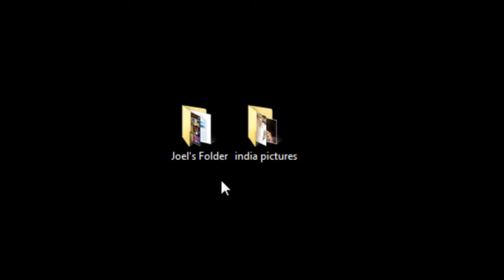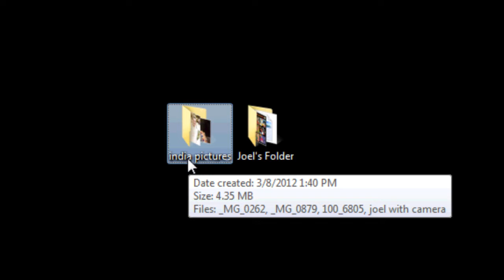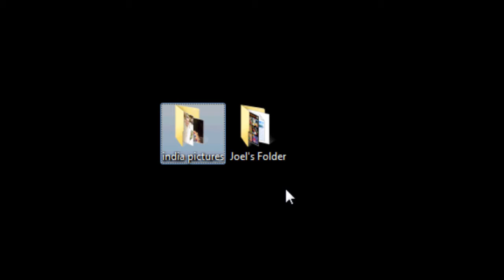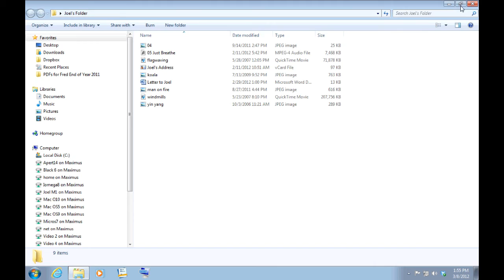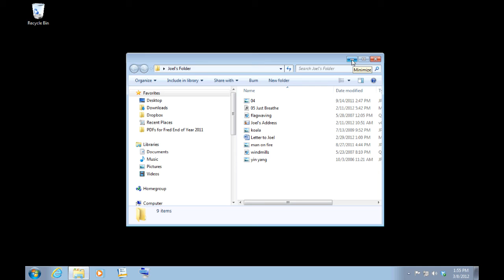Windows Lesson #5 - Folders and Explorer Windows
LearnMyComputer.com Windows Lesson #5 - Folders and Explorer Windows